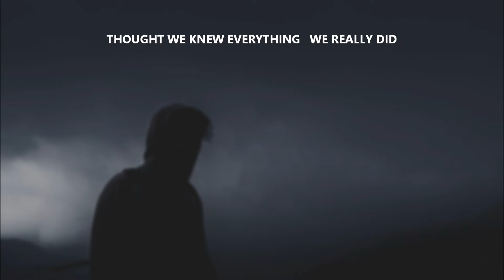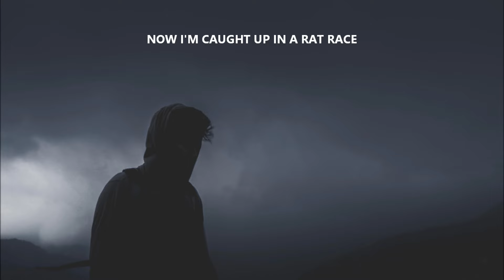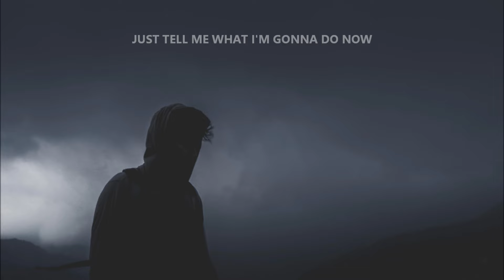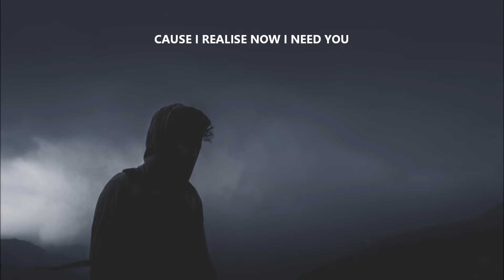Walking On Cars - When We Were Kids (Lyrics)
The song or picture do not belong to me.